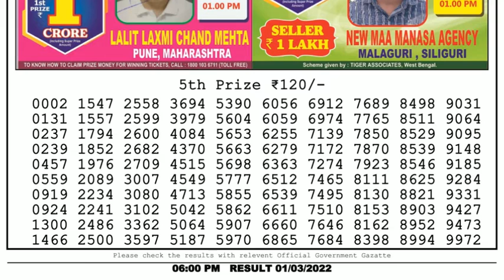🔴Dear Lottery Sambad Live 6pm today 01.03.22 Nagaland State Lottery Result